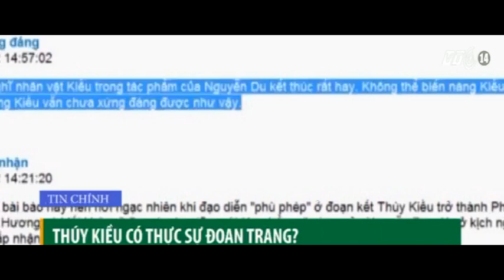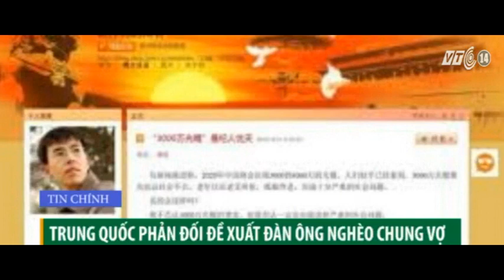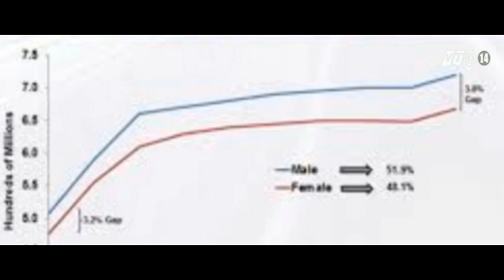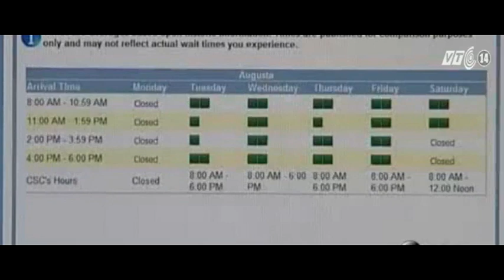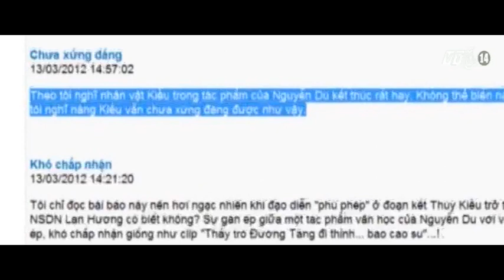VTC14_Chào buổi tối ngày 24.10.2015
(Truyền hình VTC14) - Những thông tin chính trong bản tin Chào buổi tối ngày 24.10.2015 :
- Hà Nội tiếp tục mù mịt
- TP HCM bước vào đợt ngập mới
- Tàu Trung Quốc ngăn tàu Việt Nam cứu ngư dân
- Trung Quốc phản đối đàn ông nghèo lấy chung vợ
- Cặp song sinh không được cấp bằng lái vì giống nhau